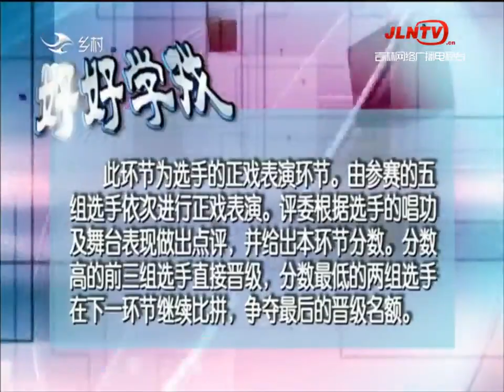二人转总动员 20210119：第四届大赛精编 少儿组五进四（下）